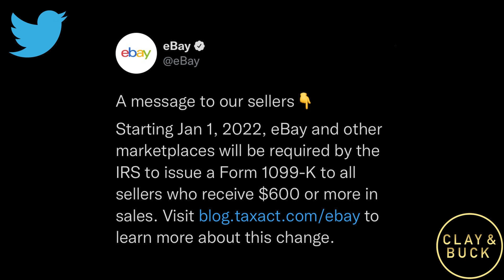KJP Unable to Explain Why Illegals Can Cross Border But Novak Can't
Clay Travis and Buck Sexton react to inept press secretary Karine Jean-Pierre, who is unable to explain the hypocrisy of unvaxxed illegals being able to enter the United States, but one of the best, healthiest athletes in history, Novak Djokovic, cannot.